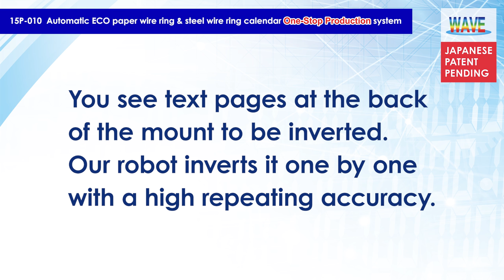Automatic ECO paper wire ring & steel wire ring calendar One-Stop Production system (Sep 14, 2018)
WAVE 15P-Series,

System No.15P-010
Automatic ECO paper wire ring calendar One-Stop Production system

Before the introduction of this automation system, 5 staffs were necessary from binding to packing.
This system can achieve the one-stop production with only 1.5 staffs for managing 5-robot operations.

You see text pages at the back of the mount to be inverted. Our robot inverts it one by one with a high repeating accuracy.
We used to keep reversing them for hours regardless of the lot size.
Now WAVE 15-P Series have automated this production line.

Our robots can do various kinds of simple jobs, skillfully, promptly, and can keep working on end. No substitutes are necessary.

One-stop production becomes true.
You don’t have to divide steps because of the shortage of manpower.

You see the move in sync with the binding machine.
It can move in sync at 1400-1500 rph.
Highly accurate, highly reproducible, highly repeatable!
Just changing attacchment and program makes it applicable to various kinds of jobs.
Very versatile, with multiple utilities!

This is an example of transporting and setting work to an enclosing and sealing machine.
Of course, this job had also been done by staffs.
Now WAVE 15-P Series automatically do this work.

We can co-operate multiple robots.

Smooth move in changing conveyors.

Installation or transfer takes only 3 minutes. It is compact and lightweight.
It permits various application and connection according to your production line.